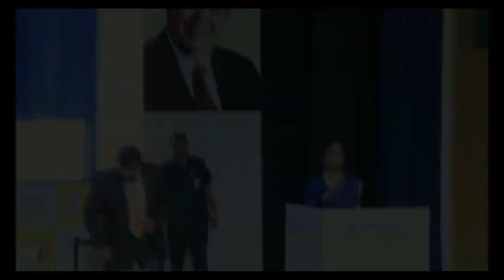Dr Rajaram Jaipuria Memorial Lecture 2019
Vice President of India M. Venkaiah Naidu delivered the First Dr Rajaram Jaipuria Memorial Lecture. The event attended by prominent leaders from Business, Academia and other walks of life, was successfully organised by Global Nexus.

Opposite Eastend Apartment
New Ashok Nagar